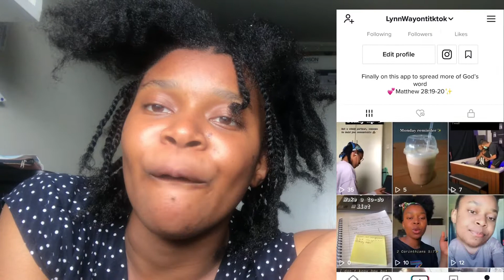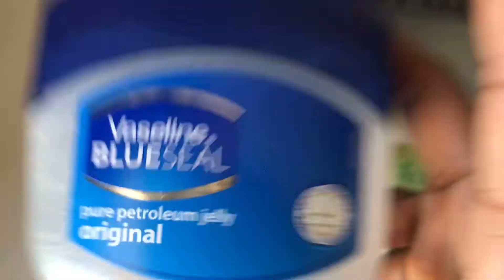DIY BUTTERFLY FAUX LOCS *with diy extension from straight hair* | LYNN WAY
Hey there, I'm finally back with another video, please join the Lynnstarrs for more videos like this. In this video, I will be doing my own hair, for the very first time.